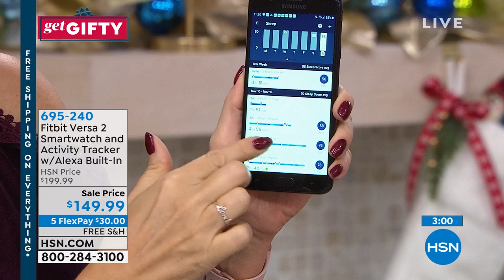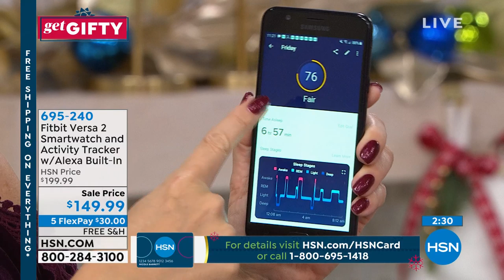Fitbit Versa 2 Smartwatch and Activity Tracker with Alex...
Fitbit Versa 2 Smartwatch and Activity Tracker with Alexa BuiltIn

Work your way to a better you with Fitbit Versa 2. It gives you Amazon Alexa builtin, tracks 24/7 heart rate, provides a sleep quality score, stores 300plus songs, makes secure purchases and includes powerful fitness features to elevate your routine. Hop aboard the fitness train.

    Small   large band
    Charging cable
    Instructions

    Not all apps are compatible with all devices.
    More workouts available with a Fitbit Premium subscription.